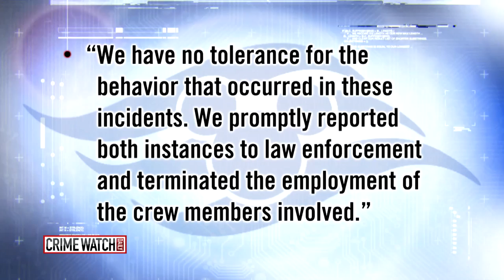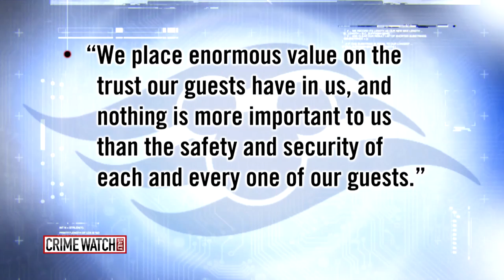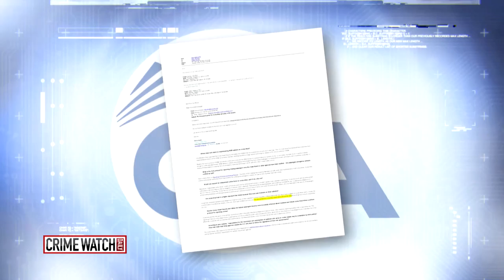Crime Watch Daily: Woman Recounts Cruise Ship Rape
It was her first night aboard the ship. When she woke up, she reported the crime and was sent back to the scene.